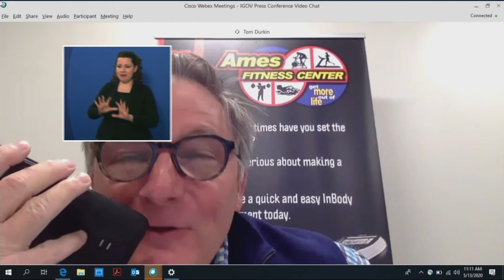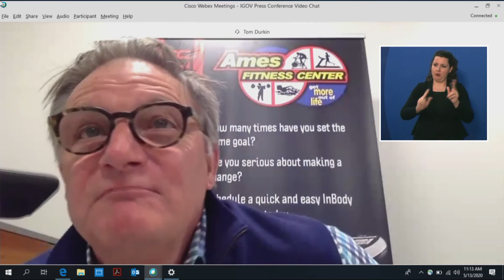5 13 2020 gov kim reynolds press conference